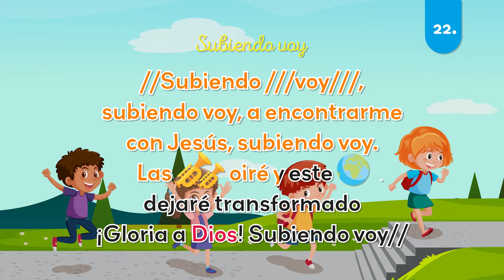22. Subiendo voy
Escuela dominical Domingo 02 de Junio 2024

Alabanzas del Expositor de la Infancia